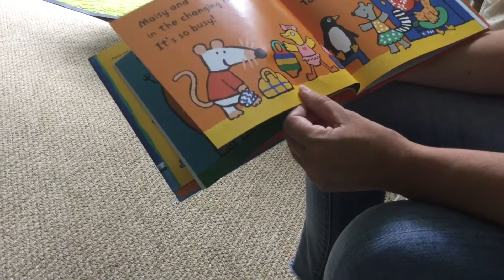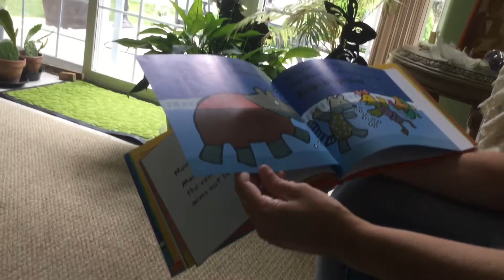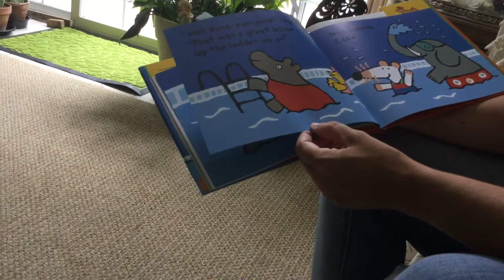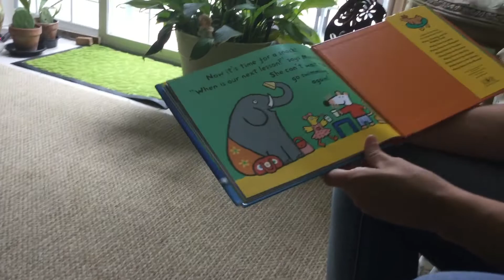Maisy Learns to Swim by Lucy Cousins Book Amy Reading to Joachim at my House